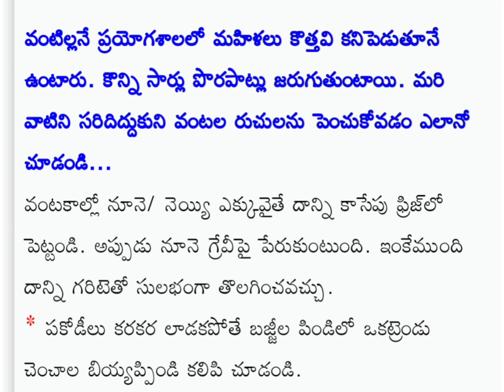Food hacks in kitchen@వంటింటి చిట్కాలు@kitchen hacks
Food hacks in kitchen@వంటింటి చిట్కాలు